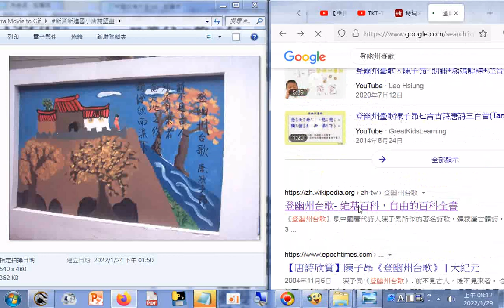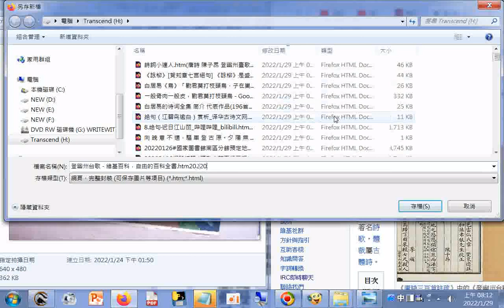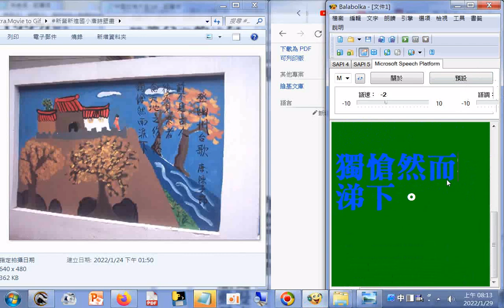唐詩彩繪 前不見古人，後不見來者。念天地之悠悠，獨愴然而涕下。(唐詩 陳子昂 登幽州臺歌)(詩詞小達人.htm)(新營新進國小唐詩壁畫)分享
詩詞小達人.htm(唐詩 陳子昂 登幽州臺歌)